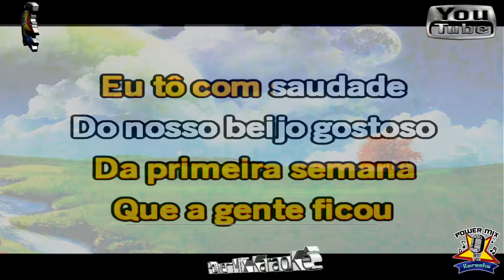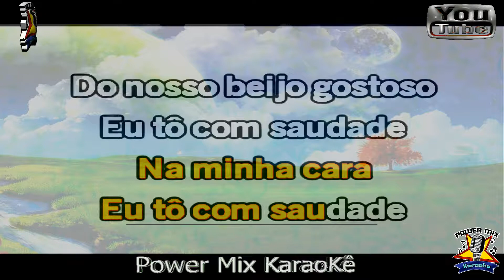Primeira Semana - Jonas Esticado Karaokê - Power Mix Karaokê Oficial